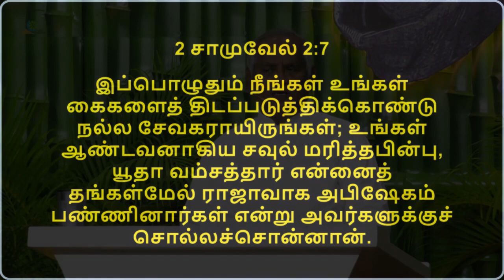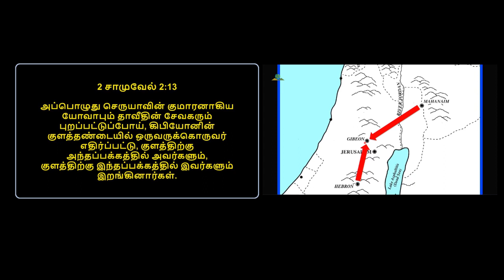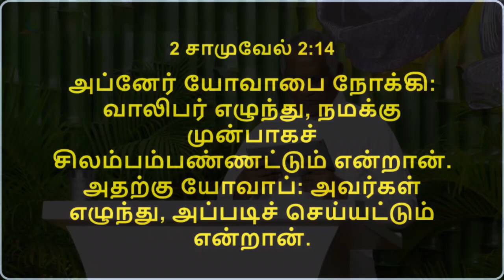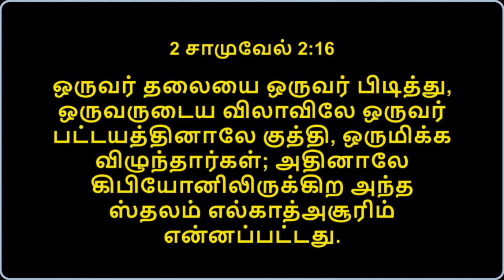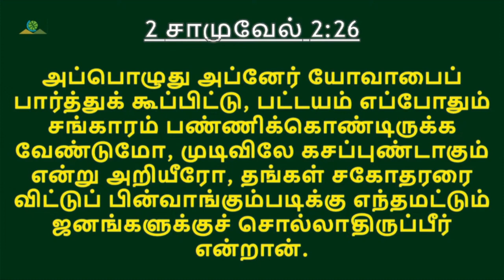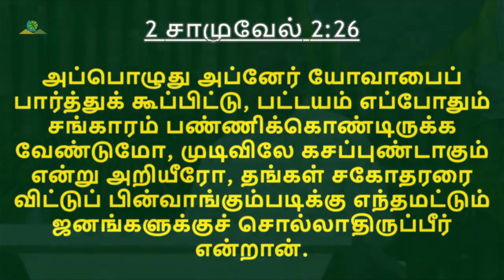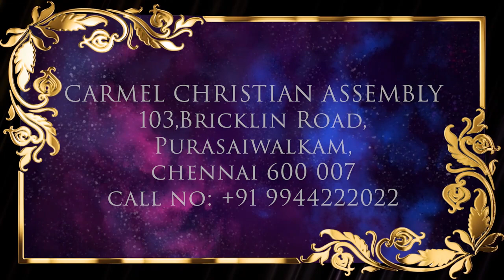விளையாட்டு விபரீதமாயிற்று! | PLAY BECAME FIRE! | Msg | Tam | Pr Robert Simon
PLAY BECAME FIRE! | விளையாட்டு விபரீதமாயிற்று! | Vilaiyattu Vibarithamayitru |

Message Title / தேவ செய்தி தலைப்பு: PLAY BECAME FIRE! | விளையாட்டு விபரீதமாயிற்று! | Vilaiyattu Vibarithamayitru |

PLAY BECAME FIRE! | விளையாட்டு விபரீதமாயிற்று! | Vilaiyattu Vibarithamayitru | தமிழ் தேவ செய்தி | முனைவர் இராபர்ட் சைமன் | கர்மேல் ஊழியங்கள் | Tamil Message | Pr. Robert Simon | Carmel Ministries

Our Address:
Carmel Christian Assembly
103, Brickkiln Road,